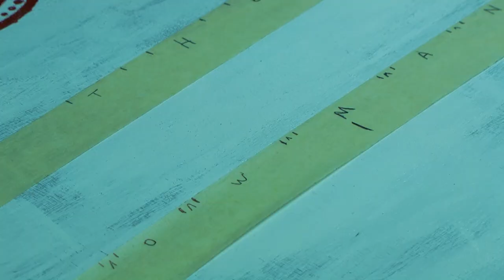DIY Weathered Sign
Learn how to make a vintage sign using the weathered crackle effect medium.